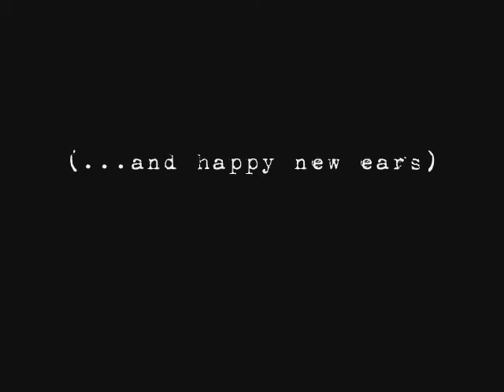Jacob Wennerqvist - Oh Holy night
Oh holy night, played by Jacob Wennerqvist.